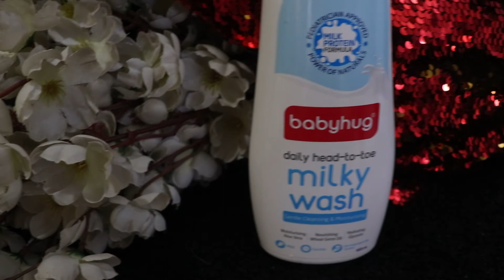Best Skin & Hair Care Products for Babies and Kids | Babyhug Baby Care Products Review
🌟🌟VIDEOS LINK MENTIONED IN THIS VIDEO🌟🌟

🔆Total Body Pregnancy Pillow
🔆Maternity Bras
🔆Maternity Belt for pregnant moms
🔆Massage Oil

🔆Heel Pad Socks for Pain Relief
🔆hot water bags
🔆Sleep Mask
🔆Iron Folic Acid Supplement

🔆Stretch Marks Oil
🔆Dry Fruits
🔆Green Tea Face Care for oily skin
🔆anti-itching cream

🔆post maternity belly belt
🔆maternity clothes

Makeup remover
Face pack
Face mask
Day cream
Night cream
Eye cream
Lip balm

📛My Personal Products to Create this Video📛
✅Mic 1
▶️Mic 2